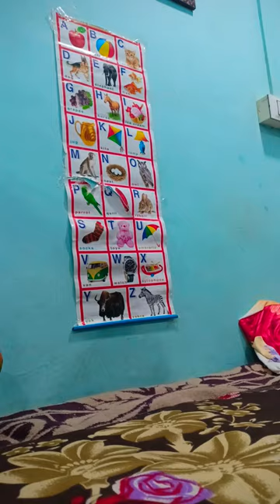kharach ajchya piditli choti mul muli lavkar sarv shiktat / did varshacha mulga.@djswapnilshahapur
new channel ahe bhavanno tumcha prem bhetla tar mala ajun video banvaila protsahan bhetel. 🙏🙏🙏